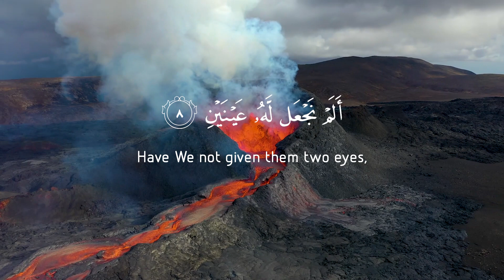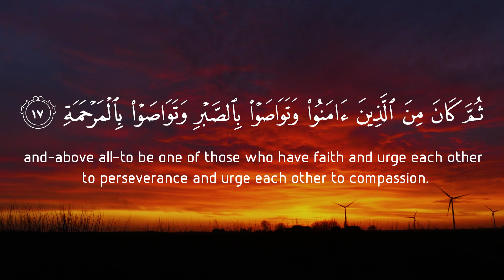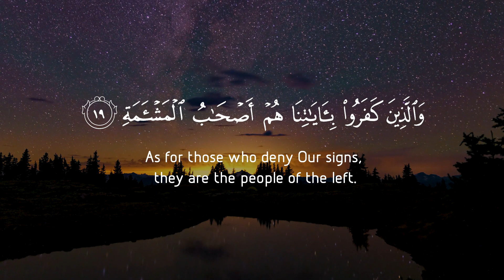Surah Al-Balad 90 (The City) Quran Recitation with English Translation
Please SHARE on Facebook/WhatsApp/Instagram & Other Social Platforms

Theme
In this Surah a vast subject has been compressed into a few brief sentences, and it is a miracle of the Quran that a complete ideology of life which could hardly be explained in a thick volume has been abridged most effectively in brief sentences of this short Surah. Its theme is to explain the true position of man in the world and of the world in relation to man and to tell that God has shown to man both the highways of good and evil, has also provided for him the means to judge and see and follow them, and now it rests upon mans own effort and judgment whether he chooses the path of virtue and reaches felicity or adopts the path of vice and meets with doom.

First, the city of Makkah and the hardships being faced therein by the Holy Prophet (upon whom be peace) and the state of the children of Adam have been cited as a witness to the truth that this world is not a place of rest and ease for man, where he might have been born to enjoy life, but here he has been created into toil and struggle. If this theme is read with verse 39 of Surah An-Najm (Laisa lil insani illa ma saa : there is nothing for man but what he has striven for), it becomes plain that in this world the future of man depends on his toil and struggle, effort and striving.

After this, man's misunderstanding that he is all in all in this world and that there is no superior power to watch what he does and to call him to account, has been refuted.

Then, taking one of the many moral concepts of ignorance held by man, as an example, it has been pointed out what wrong criteria of merit and greatness he has proposed for himself in the world. The person who for ostentation and display squanders heaps of wealth, not only himself prides upon his extravagances but the people also admire him for it enthusiastically, whereas the Being Who is watching over his deeds, sees by what methods he obtained the wealth and in what ways and with what motives and intention he spent it.

Then Allah says: We have given man the means of knowledge and the faculties of thinking and understanding and opened up before him both the highways of virtue and vice: one way leads down to moral depravity, and it is an easy way pleasing for the self; the other way leads up to moral heights, which is steep like an uphill road, for scaling which man has to exercise self- restraint. It is man's weakness that he prefers slipping down into the abyss to scaling the cliff.

Then, Allah has explained what the steep road is by following which man can ascend to the heights. It is that he should give up spending for ostentation, display and pride and should spend his wealth to help the orphans and the needy, should believe in Allah and His Religion and joining the company of believers should participate in the construction of a society which should fulfill the demands of virtue and righteousness patiently and should be compassionate to the people. The end of those who follow this way is that they would become worthy of Allah's mercies. On the contrary, the end of those who follow the wrong way, is the fire of Hell from which there is no escape.